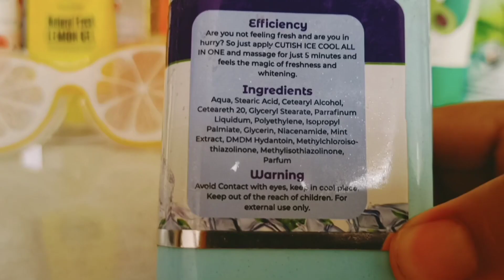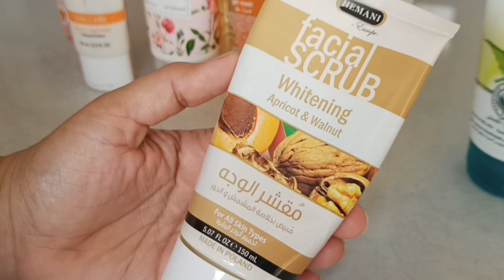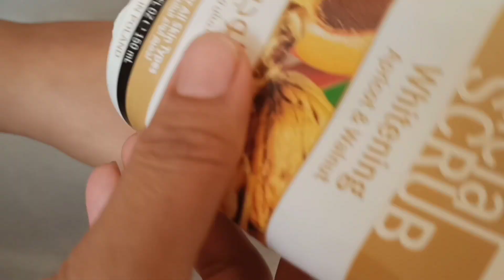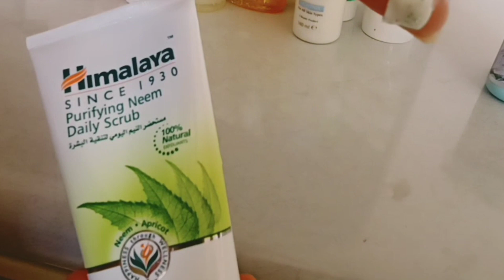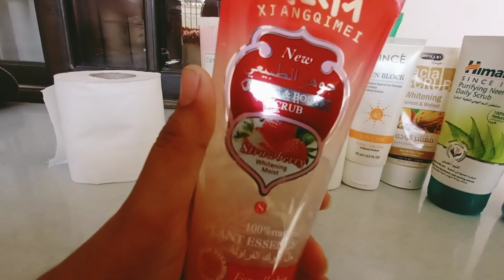My skincare routine||Effective & glowing skin secret part 1@leofreedomvlogs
First vlog video|first video winter
Evening routine White rice|Tea|Busy
Evening routine Islamabad | first vlog kaise banana|